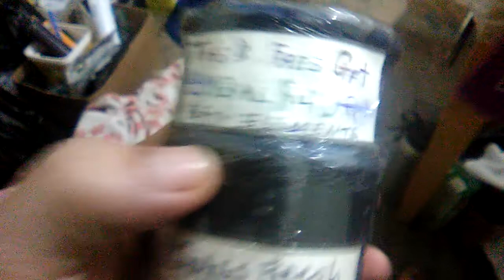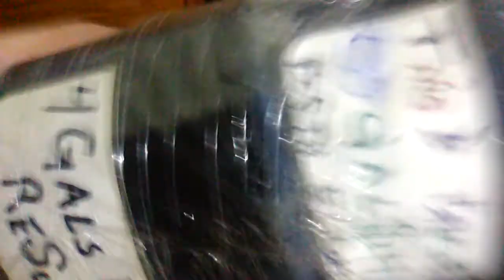New Communal CoEd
Potty Toilet Income Tax Collector
Gift4Gals2Gain
FeeLess TradeExChange
Rust-Oleum ChalkBoard SprayCan Cap
MiniVienNa Sausages Can
Camping Tent StakePikeStays Bag+Home
GlueStick & Athletic Joint Support MedTape
Con PlasticWrap Skin